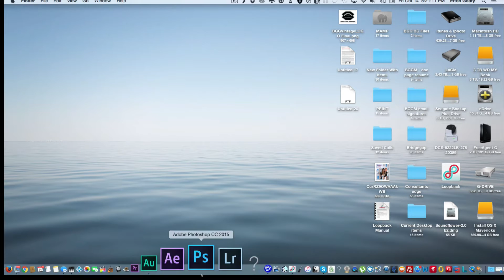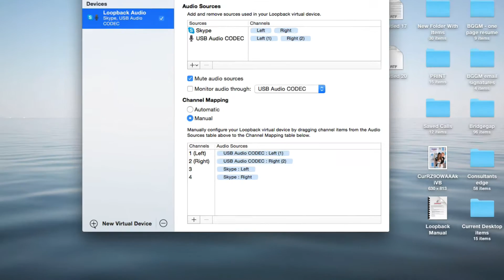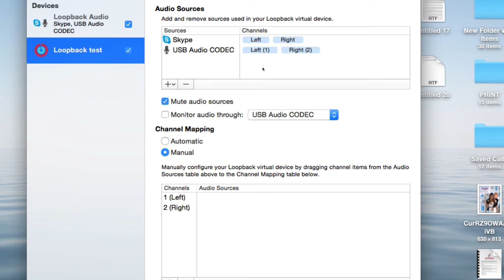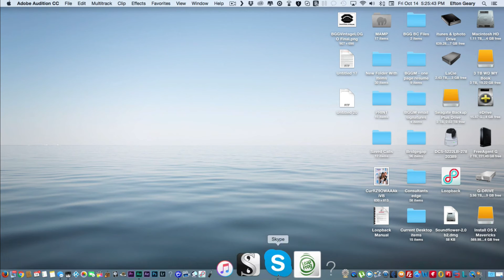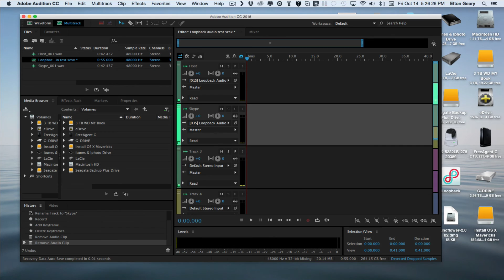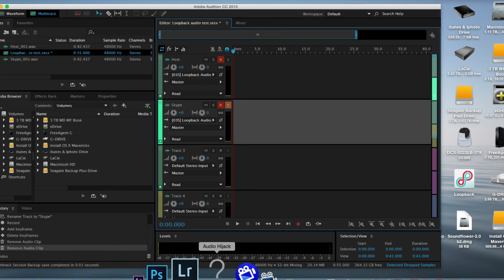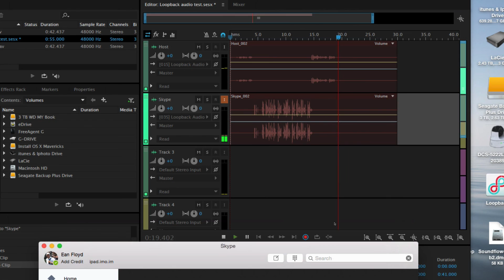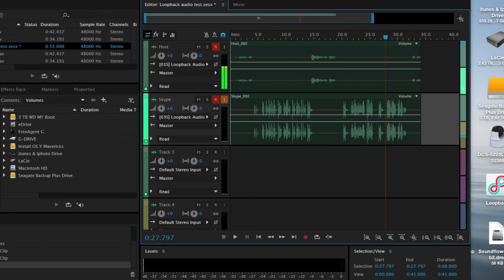Use Loopback to Record a Multitrack Skype Interview in Adobe Audition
I show you how to use Loopback to record a multitrack recording using Skype and Adobe Audition.

Get $20 off LOOPBACK through the month of November using this code: EFTON20